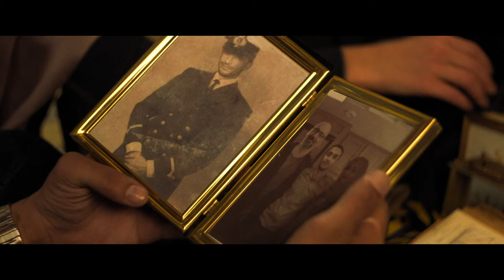Al Sarab (The Mirage) - Trailer (c)NFTS 2020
2020 | 28mins 32secs | Colour | English, Arabic, French with English subtitles

Synopsis

Three estranged siblings, who have never met each other, arrive in the desert to attend their father's funeral.

Cast/Voices

Yann - Aymen Hamdouchi
Amena - Laila Alj
Raid - Emilio Aniba
Imam - Nayef Rashed

Graduating Crew

Director - Riffy Ahmed
Producer - Sid Elbadawi
Screenwriter - Shyam Popat
Cinematographer - Rachel Liew
Production Designer - Ann Kutzer
Assistant Directors - Jeroen Cocquyt, Julian Lara Cid, Laura Briggs
Assistant Camera - Lou Macnamara
Production Manager - Jovana Damjanovic
Editor - Margred Pryce
Production Sound Mixer - Marc Canivell
1st Assistant Sound - Nicholas A. Ager
Sound Designer/Dubbing Mixer - Tatiana Sanches
Composer - Sarah Ann Boughton
VFX Supervisor - Nicola Borsari
VFX Producer - Yilin (Lesley) Cai
Compositors - Nicola Borsari, Eliis Kuusk
Colourist/Online Editor - Michael Pearce